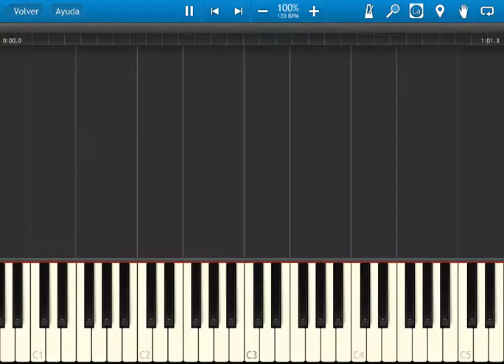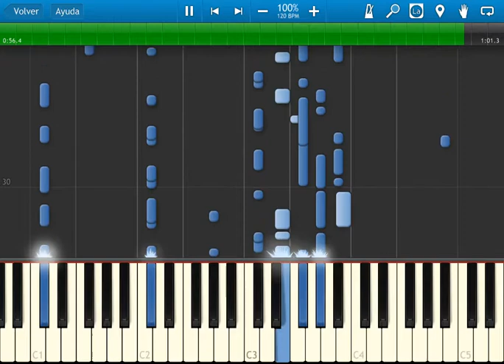Fire emblem 4 - disc 2 ost 14 - Neutral Army / Neutral Forces - synthesia